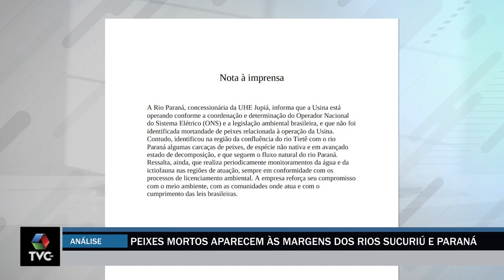Peixes mortos aparecem às margens dos rios Paraná e Sucuriú